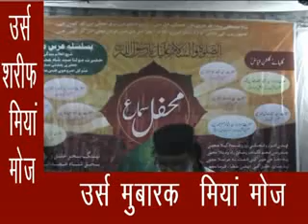263rd URS OF HZT. SYED SHAH AZUDUDDIN MOHAMMAD JAFRI CHISHTI SABRI (Rh) in DARGAH MIAN MAUJ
Hzt. Syed Shah Azududdin Mohammad Jafri Chishti Sabri Mutawakkil Amrohvi (Rh) ka 263wa Urs Sajjada Nashin Dr. Syed Shah Mohammad Muttalib Jafri Chishti Sabri ki Zere Sar psrasti Dargah Mian Mauj (Rh)  me 27, 28 Rajab bamutabiq 27,28 May 2014 ko munaqid hua